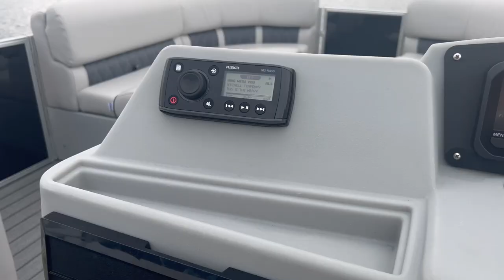Installing Pontoon Lifting Strakes On My Tritoon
In this video I walk through the process of welding Lifting Strakes onto my 22' Tritoon. We built this boat from scratch last summer and the center toon has lifting strakes, but the outer toons do not. Adding strakes tends to help lift the boat for a higher and dryer ride plus can increase speed and fuel economy. While we saw minimal speed increase, the ride was fantastic with the spray line moving farther back on the boat and making the ride quieter, higher, and smoother. We need to change the propeller to get the right RPMs at wide open throttle which should result in a little better speed and overall performance.

Say Thanks by Contributing Financially to Tom’s Toons Channel